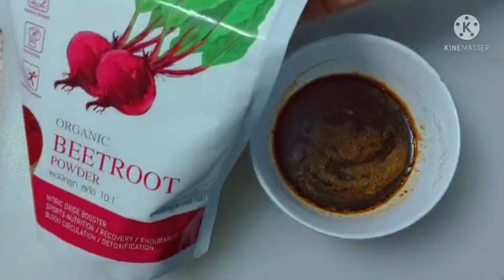Gray Hair Natural Dye with Cucumber || Gray hair turn to black hair naturally permanently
Gray Hair Natural Dye with Cucumber || Gray hair turn to black hair naturally permanently with cucumber